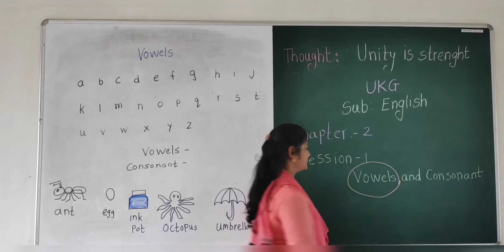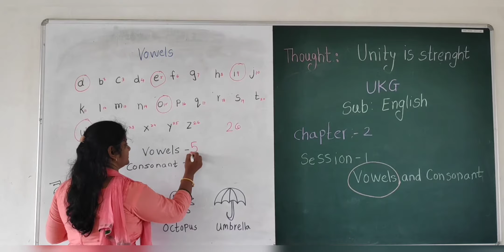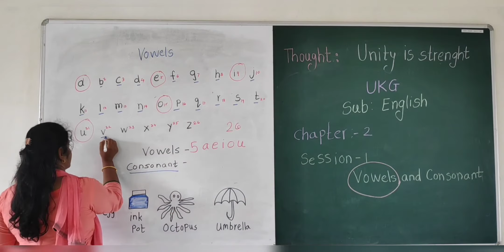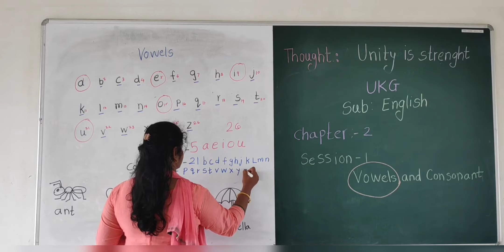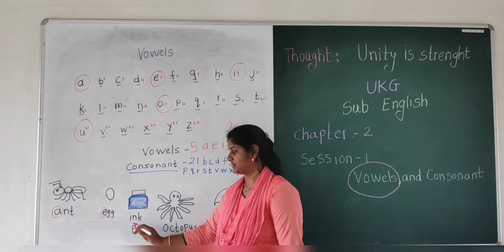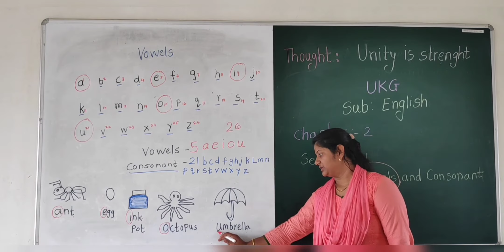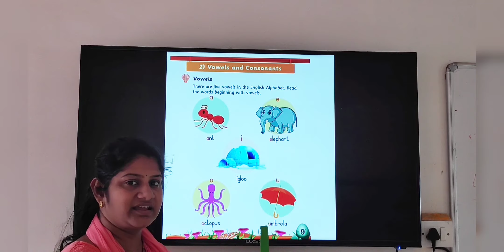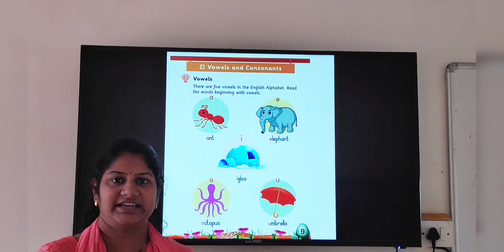CLASS-UKG, SUBJECT- ENGLISH, CHAPTER 2 - VOWELS & CONSONANTS - SESSION - 1